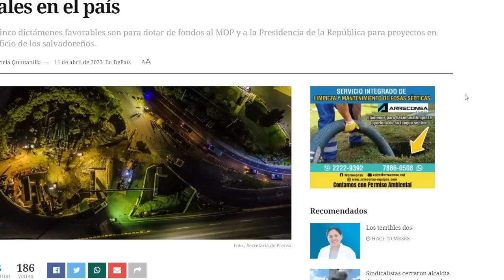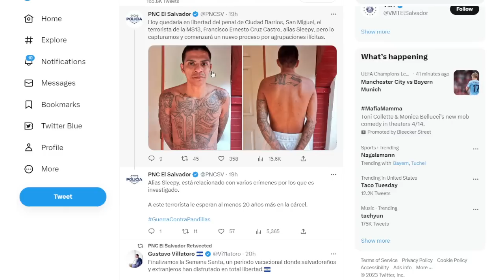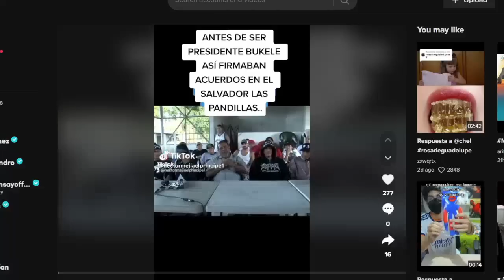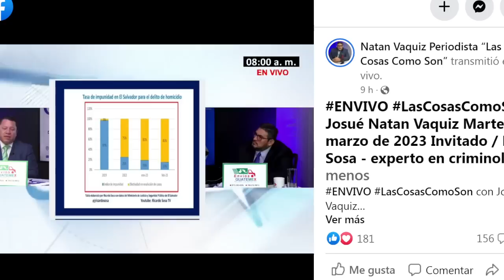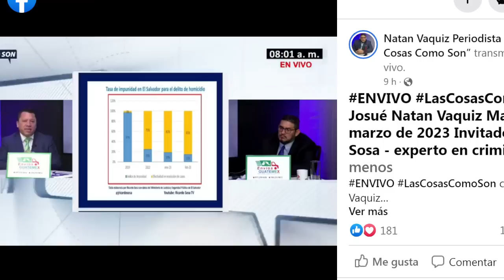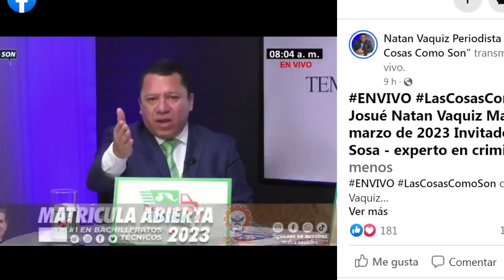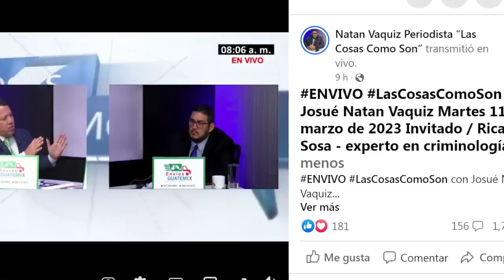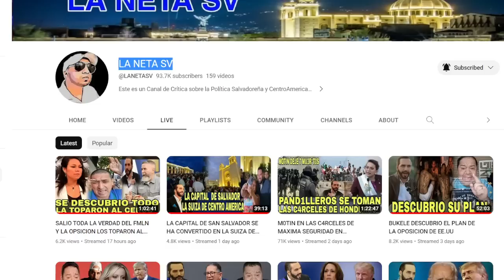SANTO DIOS!! BUKELE SE ARTO Y RESPONDE FUERTEMENTE ALAS CRITICAS DE EE.UU